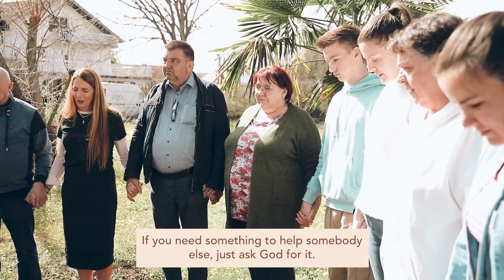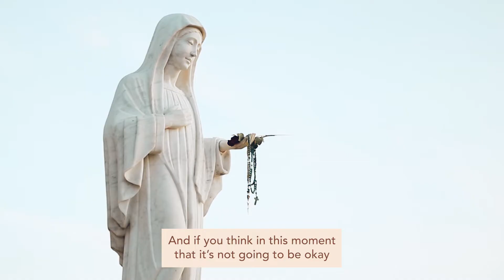Our Why—Meet the My Saint My Hero Artisans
Our mission is create Wearable Blessings™ that empower global communities through meaningful work and remind us that we are loved, blessed and protected. To change the world through love...one blessing at a time.
Wear One. Share One.